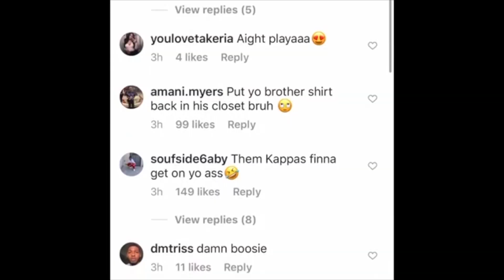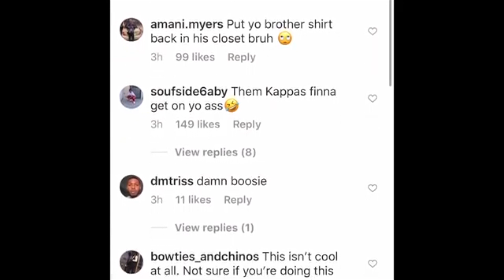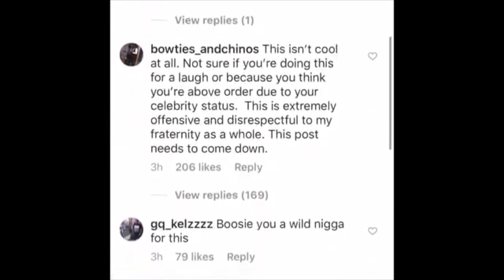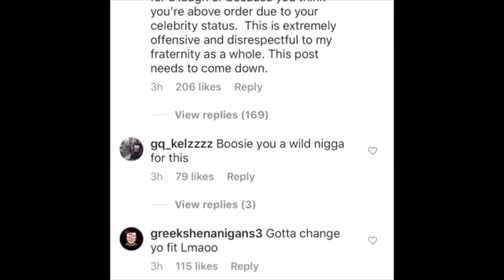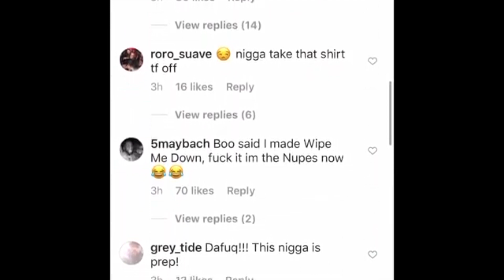BOOSIE WEARING KAPPA ALPHA PSI SWEATER | LIL BOOSIE RESPONDS TO ANGRY FANS